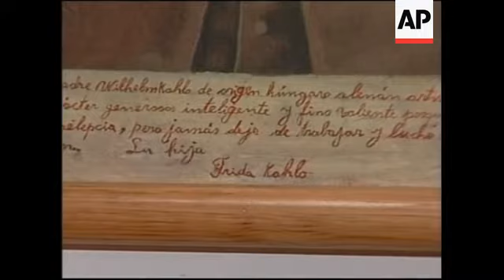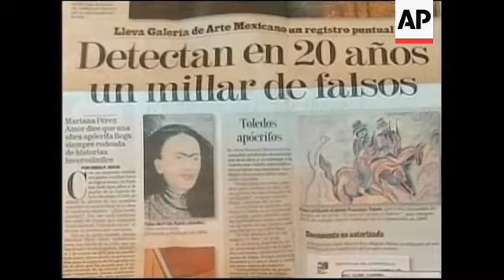Forgeries of Mexican artist Frida Kahlo on the rise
1. Frida Kahlo's house
2. Sign reading "Frida Kahlo and Diego Rivera lived in this house"
3. Shop with Kahlo reproductions
4. Mid shot reproductions
5. Post card stand
6. Woman turning post card stand
7. Museum goers
8. Painting by Frida of her father
9. Close up of her signature on the painting
10. Wide shot of Frida's paintings in the Kahlo museum
11. Close up of painting of watermelons, and the title of the painting in Spanish "Long live life," along with her signature
12. Wide shot of reproduction of painting "The Two Fridas" and dress used by Kahlo
13. Kahlo's most distinctive work "The Broken Column"
14. Rafael Matos, auction house owner and art appraiser walking through his auction house
15. SOUNDBITE: (Spanish) Rafael Matos, Auction house owner, art appraiser:
"It's clear that what happens is, as the prestige of Frida's work has grown, (the number of forgeries) are high in proportion to what she painted and yea, this is a serious problem."
16. Slide projection of forgery of Frida shown by Matos
17. Close up of slide
18. Slide

19. SOUNDBITE: (English) Professor Teresa del Conde, Frida Kahlo Expert:
"I see four or five Frida, fake Fridas' a month.  Nowadays they are mainly, but not only, but mainly drawings."
20. Catalogue of Frida's work
21. SOUNDBITE: (English) Professor Teresa del Conde, Frida Kahlo Expert:
"There are a lot of fake Frida Kahlo and well, it is natural.  If "Self Portrait with an Airplane" - I hope you remember it - it was auctioned by Sotheby's, it was sold for 7 million US dollars.  So well, it's natural that every painter that has a very high status economically might be falsified. It's a business."
22. Mexican newspaper with a photo of a forgery of Frida and the headline that reads: "One thousand forgeries discovered in 20 years".

23. Cutaway art
24. SOUNDBITE: (Spanish):  Dr. Gerardo Estrada, former head of the National Institute of Fine Arts and current professor at the Autonomous National University of Mexico:
"I believe that the problem of Frida is going to grow in the future.  Why?  Because there is going to be a bigger market for her.  Frida is more a symbol.  Feminism is in style, and that is part of her success.  This makes the demand for Frida's work grow."
25. Various newspapers with stories about forgeries of Frida's work.
26. Headline:  "Frida Kahlo, one of the most forged."

27. Black and white photo of Frida.

STORYLINE:

Mexican artist Frida Kahlo's work, long overshadowed by her artist husband Diego Rivera, is increasingly becoming the target of forgers, Mexican art experts say.

Numerous factors make Kahlo one of the most forged artists in Mexico. Both her notoriety among collectors such as Madonna and the sheer power of Frida Kahlo's paintings have made her widely acclaimed.

Despite a relatively small body of work - probably not more than 200 paintings and drawings - experts in Mexico City regularly see forgeries.

"I see four or five Frida, fake Fridas' a month.  Nowadays they are mainly, but not only, but mainly drawings," said Professor Teresa del Conde, author of "Frida Kahlo. La pintora y el mito", and one of the most respected experts on Frida Kahlo worldwide.

Frida Kahlo's paintings and drawings command ever higher prices, and that is what really attracts forgers.

In one case, a Frida fake was even part of an exhibition in New York City. The technique clearly lacked Frida's hand, however, and was spotted by experts.